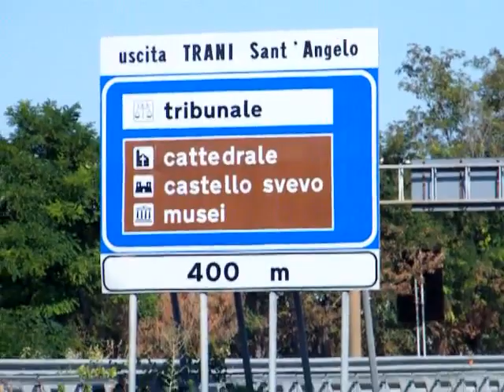Trani tra rifiuti speciali e pericolosi: il degrado corre lungo le periferie - Video 2 FOLGORE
Quest'oggi i volontari della Folgore hanno compiuto un ampio monitoraggio per verificare lo stato di salute ambientale della nostra città, ad iniziare dalle zone periferiche.

Di fronte alle abitazioni site in Via Irlanda, lungo la complanare della statale 16 bis raggiungibile da Via Salvemini, è presente uno scarico e abbandono di parecchie lastre di eternit (amianto) ed una vasca in amianto, oltre ad altri rifiuti speciali e urbani (come illustrato in questo video 2).

In Via Salvemini, a pochi passi dall'I.T.C. "Aldo Moro", sono presenti parecchi pneumatici usati abbandonati sul ciglio della strada ed altri rifiuti speciali.

Nei terreni adiacenti il lato sinistro della ex San Marco Sud, sono presenti parecchi mucchi di rifiuti speciali, tracce di tanti pneumatici incendiati e residui di cavi di rame bruciati, oltre alla presenza di sterpaglie nel mancato rispetto dell'ordinanza sindacale che obbliga ad effettuare le necessarie opere di difesa passiva di prevenzione antincendio.

C'è anche da tener presente che la stradina che passa in mezzo a questi terreni è l'unica via di accesso per i bagnanti che frequentano l'annesso tratto della costa.

Altri rifiuti speciali ed eternit sono stati scaricati sotto il ponte di Boccadoro, a fianco dei binari della ferrovia.

Eternit e rifiuti speciali versati anche sotto il ponte al quadrivio della strada Trani -- Corato, all'incrocio con la strada Bisceglie -- Andria.

Stessa situazione è stata riscontrata nella zona Ponte Lama (detta anche Carrara delle Monache), vicino al guardrail della statale 16 bis, con tante lastre di amianto sbriciolate e con conseguente dispersione delle microfibre.

Il sito del Ministero della salute informa che la pericolosità dell'amianto dipende dal grado di libertà delle fibre, ossia dalla capacità dei materiali di rilasciare fibre potenzialmente inalabili; diventa pericoloso qualora le fibre vengano sprigionate nell'aria, per effetto di qualsiasi sollecitazione: manipolazione/lavorazione, vibrazioni, correnti d'aria, infiltrazioni di umidità etc. (e quindi anche dallo spostamento d'aria provocato dalle auto in transito).

L'Associazione Folgore ha documentato il tutto con foto e video, ed intende mettere in risalto tale situazione (a mezzo stampa, redazioni online, radio, tv) al fine di stimolare e sollecitare la Pubblica Amministrazione e tutte le altre figure istituzionali e gli Organi competenti ad effettuare la bonifica dei luoghi interessati,  oltre a prevedere l'intensificazione dei controlli onde contrastare il dilagare del fenomeno della discarica abusiva selvaggia nel nostro territorio.

Va ricordato che l'amianto è classificato come rifiuto pericoloso per l'uomo e per l'ambiente e come tale la sua bonifica e il successivo smaltimento è un processo delicato che deve soddisfare una serie di requisiti di sicurezza, di qualità e di legge.